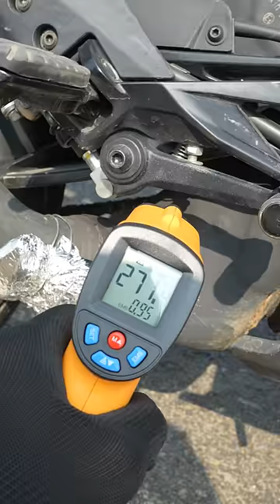Myths Part -2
Kya bolti public or myths ya hacks video banai jaye😁🙄